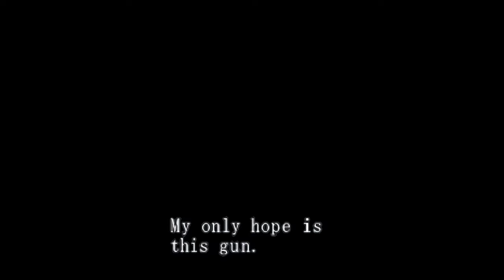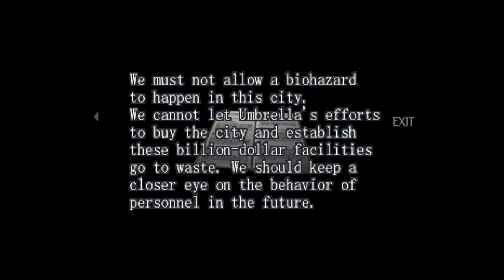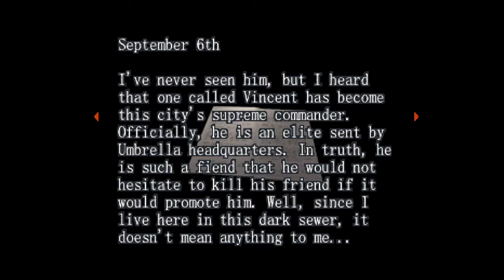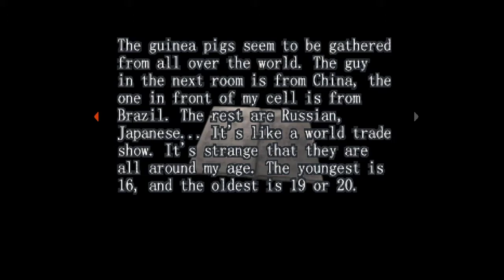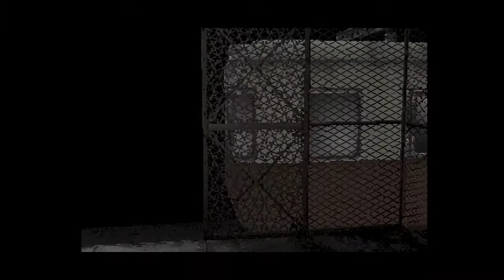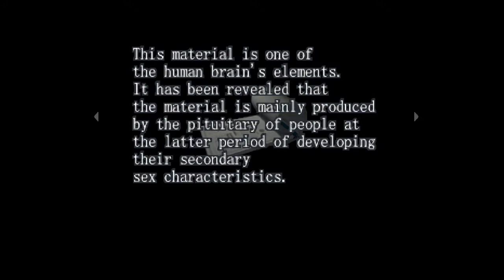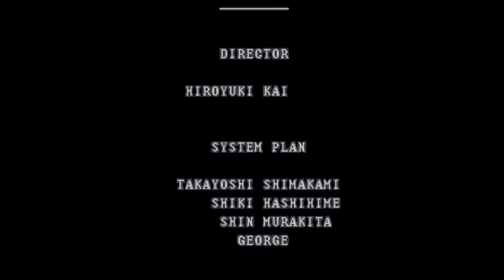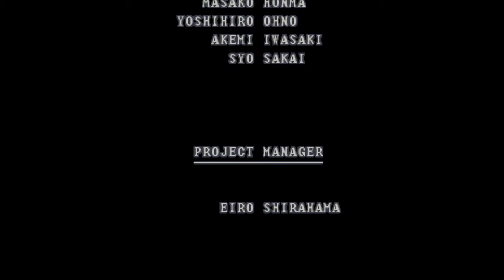A Blind Gamer Longplays: Resident Evil Survivor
I know it's bad, it's my guilty pleasure tho. 😅